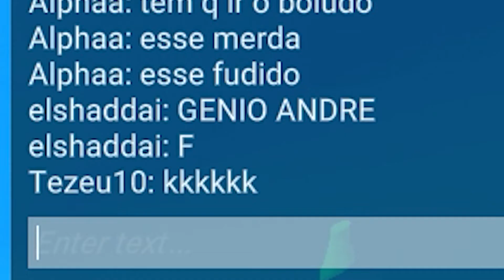Os Momentos Mais Engraçados Jogando Crab Game Com Amigos - FREE4ALL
Esse vídeo tem os momentos mais engraçados do tempo que eu joguei Crab Game com amigos. Eu peço por favor que, se você for assistir algo hoje, que assista ao final desse vídeo. É a coisa mais engraçada que eu já fiz. Ah, e a parte do meio tb é legal, assim como o início.

Baixe Crab Game, o jogo de Round Six para PC

Descrição d- da... da série? :

Crab Game is a First-Person Multiplayer game where you fight for the ultimate cash price in different minigames based on children's games, until only one player is left to claim it all. Definitely not based on any online streaming pop culture korean tv shows, as that would get me in legal trouble, so we're certainly not doing that.

Features

    28 Maps
    9 Game-modes
    Server List
    Milk

Round 6, série sul-coreana original da Netflix, acompanha um grupo de pessoas desesperadas por dinheiro que recebem um misterioso convite para participar de jogos competitivos inspirados em brincadeiras infantis. Sem saber qualquer coisa sobre o convite, centenas de pessoas comparecem ao local para participar do evento. Ao final do jogo, o vencedor poderá levar para casa um prêmio milionário e resolver todas as suas dívidas. Porém, o que eles não sabem é que os perdedores não saírão vivos desse jogo. Agora os competidores precisarão lutar para sobreviver a essa macabra disputa.

Centenas de jogadores falidos aceitam um estranho convite para um jogo de sobrevivência. Um prêmio milionário aguarda, mas as apostas são altas e mortais.